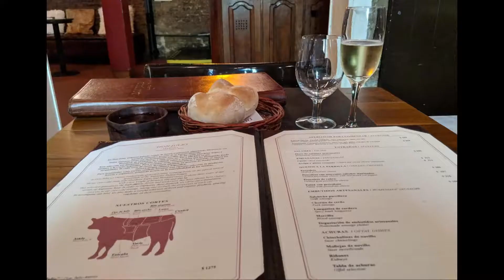Menu Coasters Cafe Covers Printing Foto Print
Menu - Coasters - Cafe Covers Printing and more at Foto Print, Foto Print are specialists in providing top quality bar and restaurant menu covers and wine list covers, coasters, as well as several other printing and sign products to many of the finest restaurants, hotels, and casinos. We design, manufacture, and customize our products with our customers’ branding, messaging, and logos. Unique and contemporary products provide the finishing touches to match the quality of your customers' dining experience.

Foto Print is a leader in the design, manufacture and supply of various printing products, carbonless form, vinyl products, printed banners, sign & banner stands, protective signage, stickers, signs, decals, and many more. Browse our fotoprint.ca website and enjoy the shopping of the many products.

In addition, we print flyers, brochures, postcards, letters, other mailings, and envelopes, along with managing our customers' direct mail with Canada Post programs. Pick a postal code and an area, and we will be glad to print your program and commence with the direct mailer.

Our products are manufactured, at our 30,000 sq ft local production facility, by our talented and long-term employees who take pride in their workmanship, customer service and attention to detail.

We hope you enjoy using our website and the services we offer. We look forward to hearing from you.